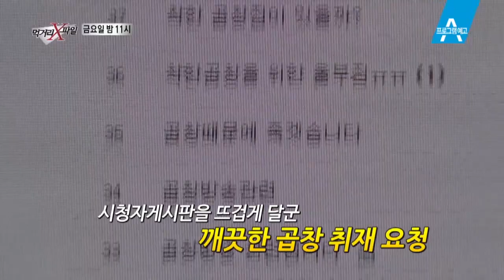[예고] 분변 돼지 곱창, 그 후... 착한 곱창을 찾아라!_채널A_먹거리X파일 160회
먹거리파일 [예고] 분변 돼지 곱창, 그 후... 착한 곱창을 찾아라! 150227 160회 채널A

# 분변 돼지 곱창, 그 후.
지난해 11월, 저렴한 가격으로 푸짐하게 먹을 수 있어 대표 서민음식으로 꼽혔던 돼지 곱창. 그러나 맛있어 보이는 겉모습과는 달리 그 속에는 세척과정에서 미처 제거되지 못한 분변이 가득 들어있었다. 돼지곱창의 불편한 속사정에 시청자들은 경악을 금치 못했는데…. 방송 이후, 착한 곱창을 찾아달라는 시청자들의 요청과 양심적으로 곱창을 손질하는 식당들에 대한 제보가 이어졌다. 3개월이 지난 지금 먹거리X파일에서 돼지 곱창을 다시 재점검 해봤다.

9분기 연속 종편 1위! 채널A 시청자 만족도 A+